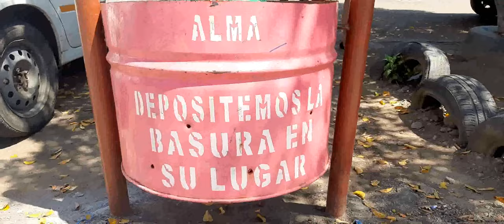DURO CON LA BASURA canción al Medio Ambiente de Ernesto Velásquez Lazo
Tema: Duro con la Basura.
Cantautor: Ernesto Velásquez Lazo.
Disco: Morena Clara.
Año: 2016
Relización y Edición del Vídeo: Ernesto Veásquez Lazo